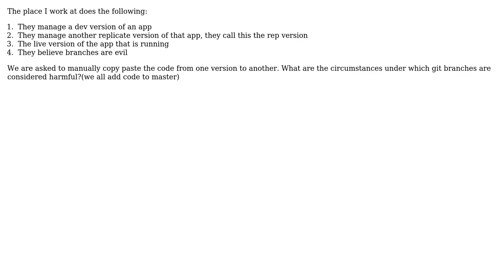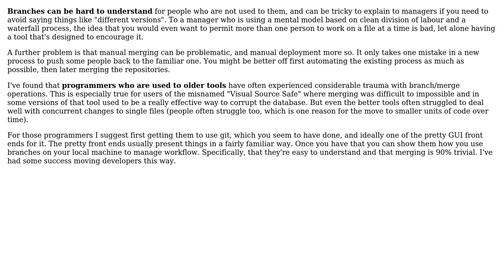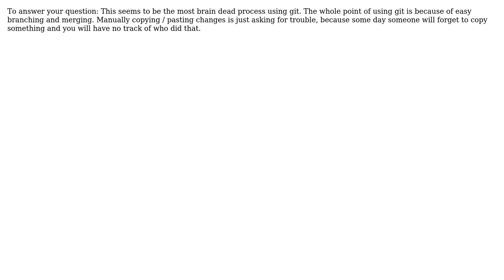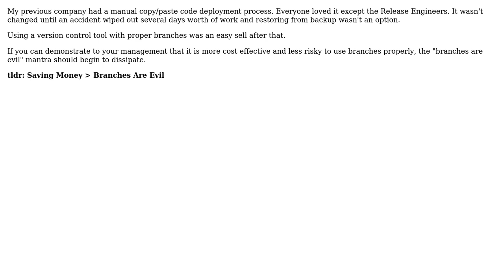Software Engineering: Git branches avoided by the office where I work (6 Solutions!!)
Software Engineering: Git branches avoided by the office where I work

With thanks & praise to God, and with thanks to the many people who have made this project possible! | Content (except music & images) licensed under CC BY-SA | Music | Images & others | With thanks to user Wasim user sea-rob user ragol user Moz user mattnz user Matt Giltaji user AlfredoCasado and the Stack Exchange Network Trademarks are property of their respective owners. You are responsible for your own actions.